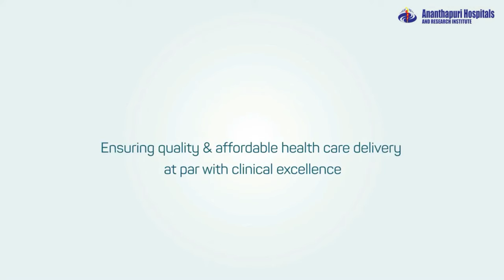ഉറക്കമില്ലായ്മ | INSOMNIA | Sleep Disorder | Dr. Anilkumar T V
Insomnia is a common sleep disorder that can make a person hard to fall asleep or cause a person to wake up too early. This disorder can make a person physically and mentally weak and will affect the day to day activities.  Dr. Anilkumar T V, Senior Consultant- Neurologist, Ananthapuri Hospitals and Research Institute is discussing about the complications and treatment of Sleep Disorder